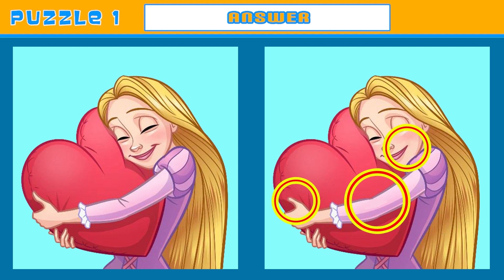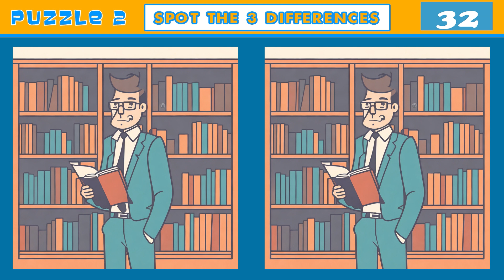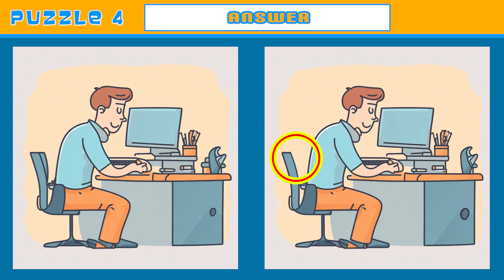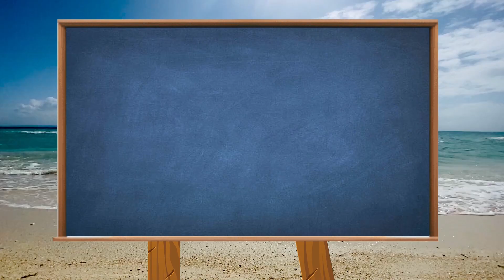Spot The Difference : Can You Find Them All? [ Find The Difference] Brain Quiz | Funzzle | Puzzle 99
Funzzle
Gureum Gaming
Fox Puzzle
Captain brain
Brain Quiz